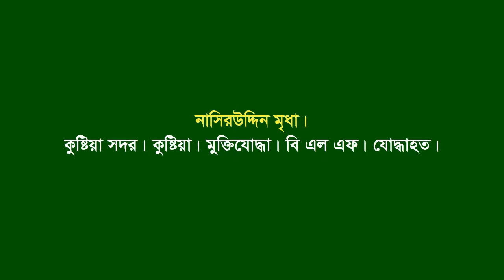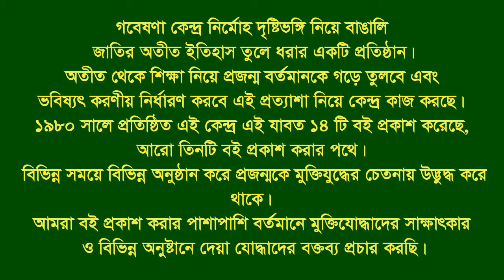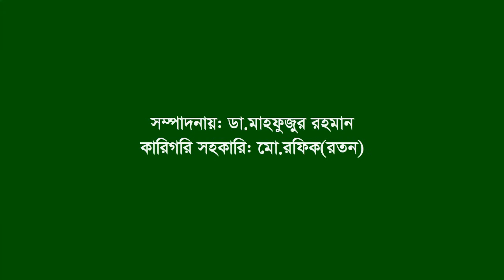Interview of Nasiruddin Mridha ।। Kushtia Sadar ।। Kustia ।। F. Fighter ।। BLF ।। War wounded